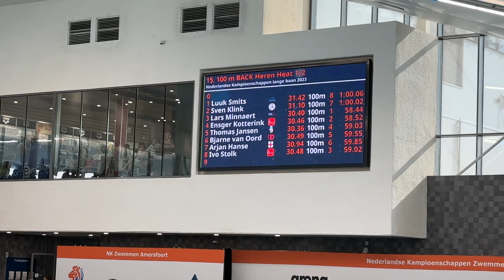ONK lb 2023 | 100 rug (finale) | Ensger, Ivo 🅿️